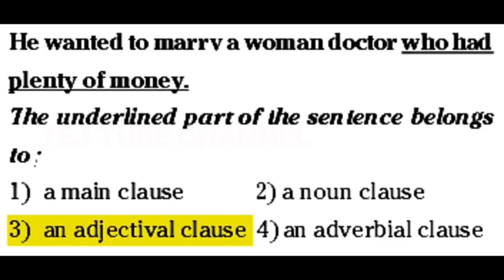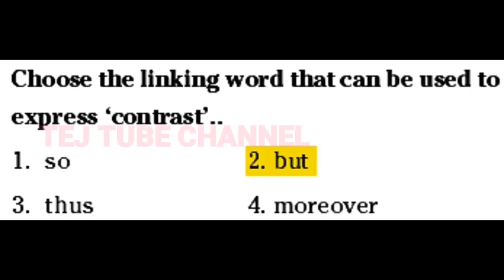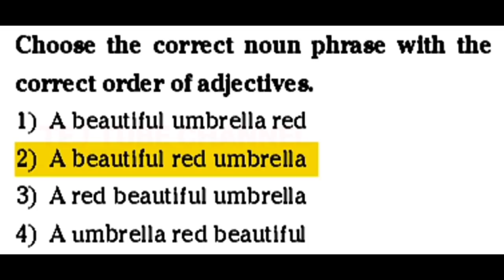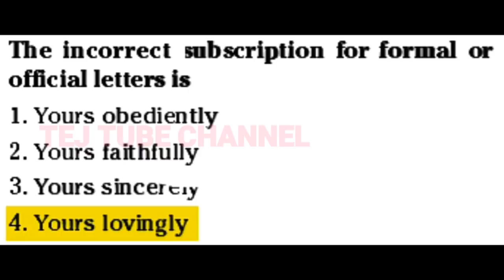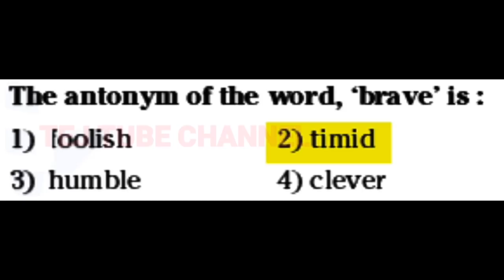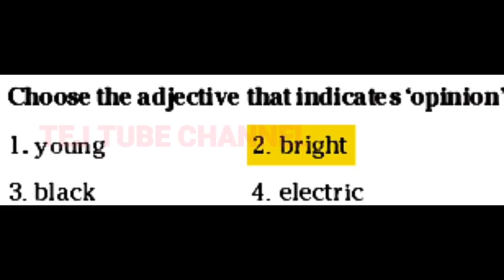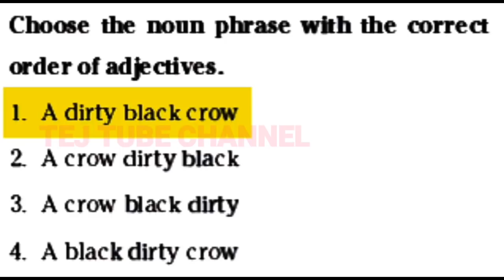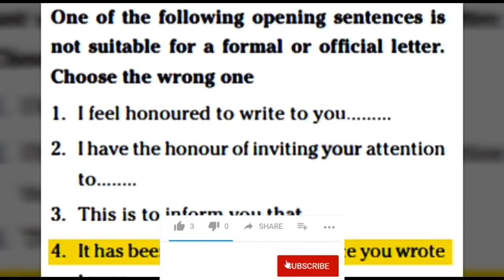AP DSC ENGLISH ||GRAMMAR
APDSC ||ENGLISH || GRAMMAR